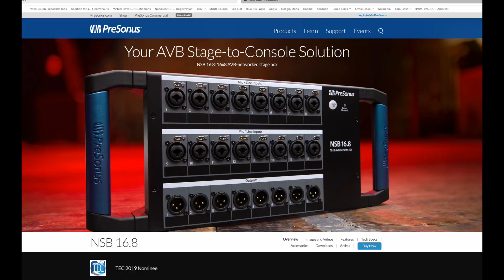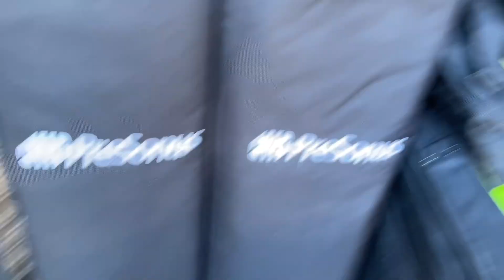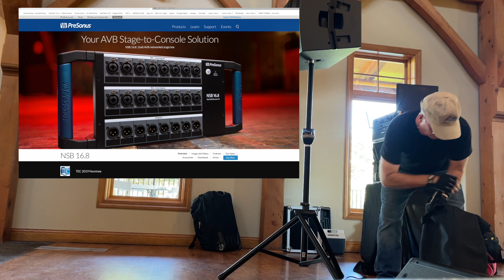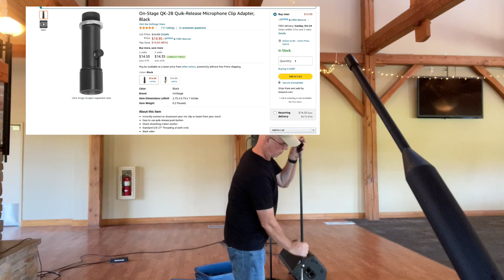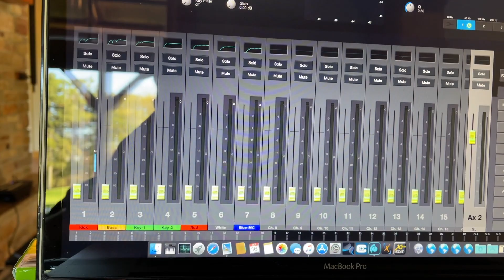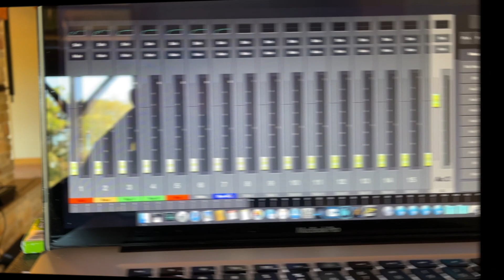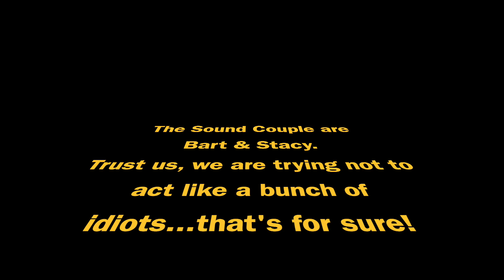The Sound Couple - Alcohol Consumers in Training....I am too old for this!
Today, Bart is takes off without Stacy for a last minute request to support a band for a birthday party.

This was a scaled down production event so is the first time we have used the CDL 12's by themselves without subs.  Also, we were instructed to provide no stage lighting which is unique to us for an evening show.  The room acoustics were horrible but the CDL's delivered well in these challenging conditions  (not that anyone would have cared in this case).

How do we deal with demanding and drunk attendees?  I have yet to figure this out as for as much as it's the same old story, how you handle it is different depending on circumstances.  The last thing I want is for situations to escalate...this was close.

The system, once again, was flawless!

We use primarily PreSonus gear featuring:
PreSonus UC Surface
PreSonus CDL12
PreSonus CDL18s
PreSonus 32R
PreSonus SW5E
PreSonus NSB Stageboxes
PreSonus AVB-D16